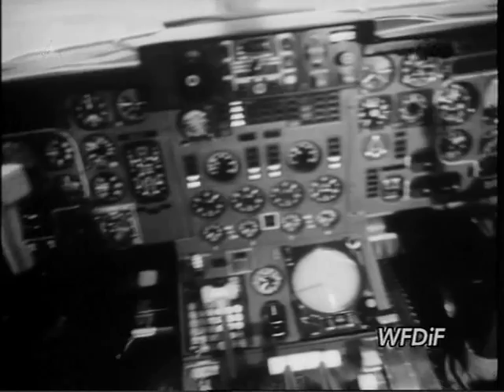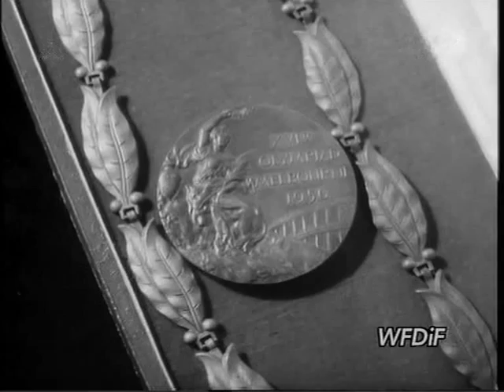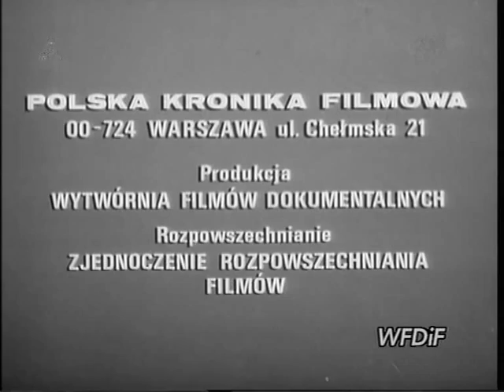PKF 1979 48a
1. PRZED VIII ZJAZDEM PZPR. DZIEŃ W GOSTYNIU - Gostyń - miasto, przemysł, budownictwo, mieszkańcy.
2. NA WARSZAWSKIM OKĘCIU - pokaz nowych samolotów na warszawskim Okęciu.
3. W OBRONIE ŻUŁAW - temat krytyczny o zanieczyszczaniu naturalnego środowiska Żuław przez Zakłady Nawozów Fosforowych w Wiślince.
4. ZBIGNIEW PIRTRZYKOWSKI - sylwetka byłego boksera i obecnego trenera.
5. WIETNAMSCY PLASTYCY. Akademia Sztuk Pięknych w Sajgonie.
6. LODOŁAMACZ W AKCJI - radziecki lodołamacz toruje drogę statkom na dalekiej północy (ZSRR).
7. GRACE KENNEDY - występ brytyjskiej piosenkarki Grace Kennedy w Sopocie-79.